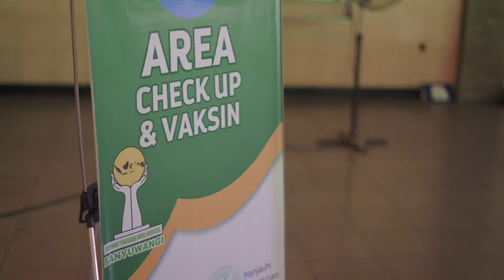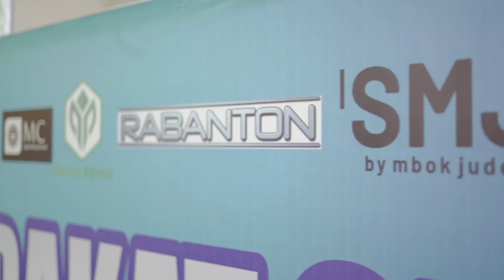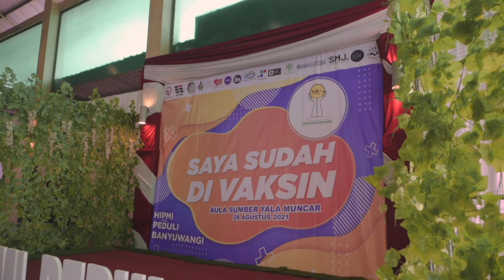VAKSINASI COVID-19 MASYARAKAT PESISIR PANTAI | BPC HIPMI BANYUWANGI | VAKSIN AMAN MASYARAKAT SEHAT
Himpunan Pengusaha Muda Indonesia (HIPMI) Banyuwangi menggelar vaksinasi Covid-19 gratis beras 5 kg guna meringankan masyarakat yang terdampak pandemi COVID-19.

Dalam rangka mendukung program Pemerintah Kabupaten Banyuwangi mengenai perlawanan Virus Covid-19, BPP HIPMI, BPD HIPMI Jawa Timur, bersama BPC HIPMI Banyuwangi, akan mengadakan program "Vaksinasi Aman Masyarakat Sehat".

Dilaksankan dalam 2 hari :
1. 26 Agustus 2021, bertempat di Chenchen Ceria Ketapang
2. 28 Agustus 2021, bertempat di Aula Sumberyala Muncar